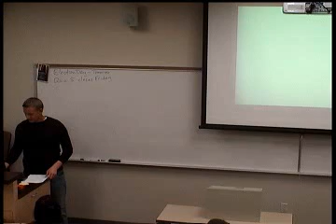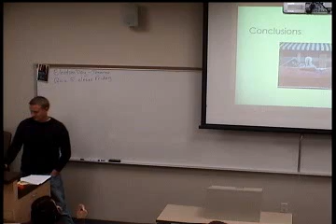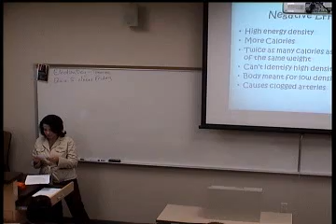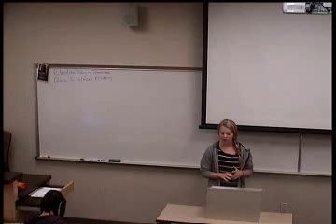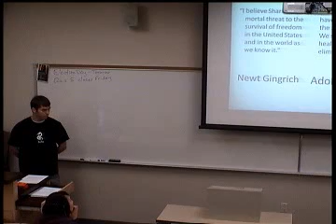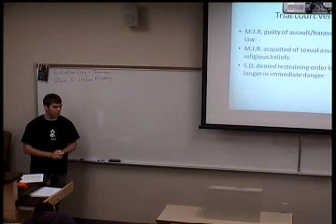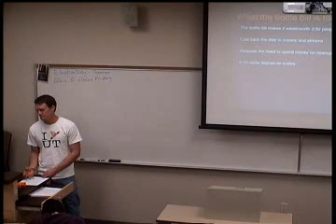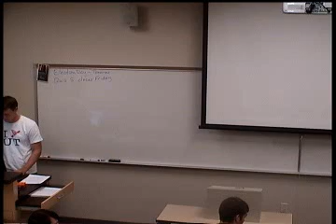RJR 730 NOV05